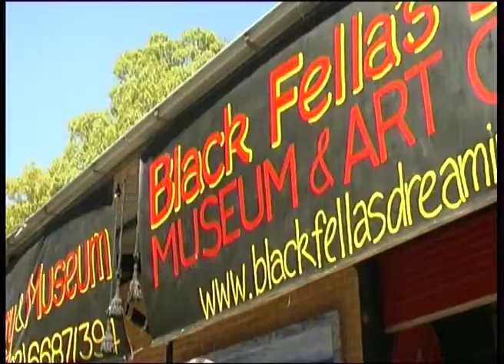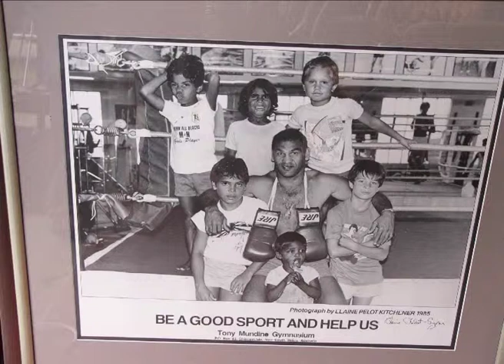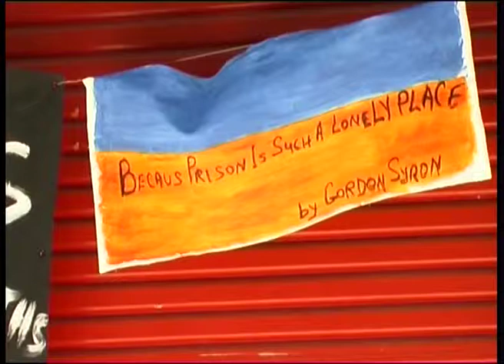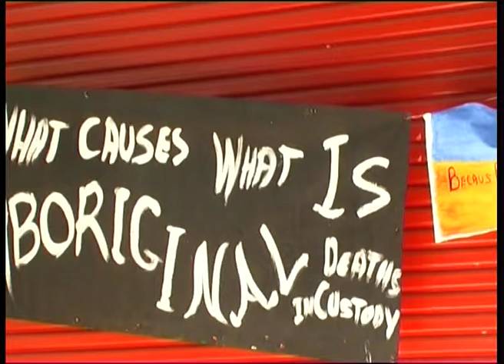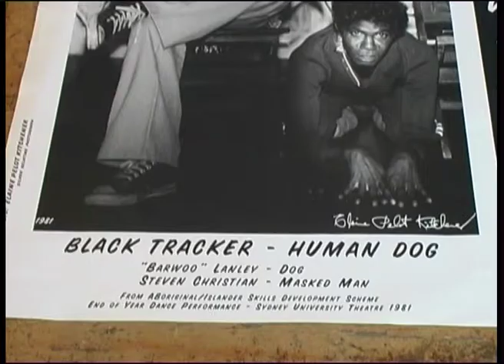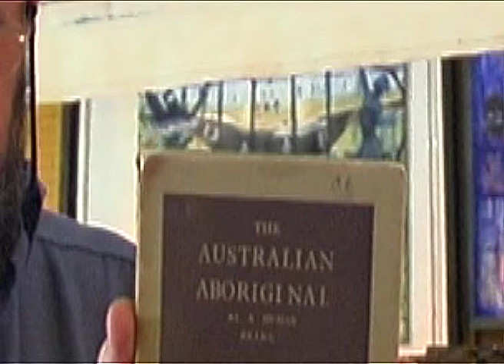Mungo MacCallum Champions Gordon Syron's Lifelong Dream 2006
WARNING: Aboriginal and Torres Strait Islander viewers please be warned that this video may contain images of people who are now deceased.

This short documentary records a forgotten history of a time when the Syrons' Keeping Place was still open to the public.
Mungo MacCallum, a famous journalist, wanted to help so much that he brought his partner Jenny Garrett with him in order to create a short documentary on the history of the Black Fella's Dreaming Museum, now called the Syrons' Keeping Place.
Gordon Syron really did burn the oil painting at the opening of this film. It was the first of a series of painting on the Aboriginal Ballerina.
Gordon would like to thank Mungo MacCallum & Jenny Garrett for believing in and supporting Gordon's life work of creating an Aboriginal museum for Aboriginal people and their history. Gordon would also like to thank the Aboriginal Manager & Curator of the museum, Lyn Stark.